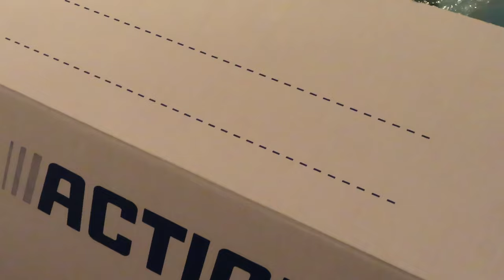GROS TRI & Premiers Cartons l Déménagement pour 2024